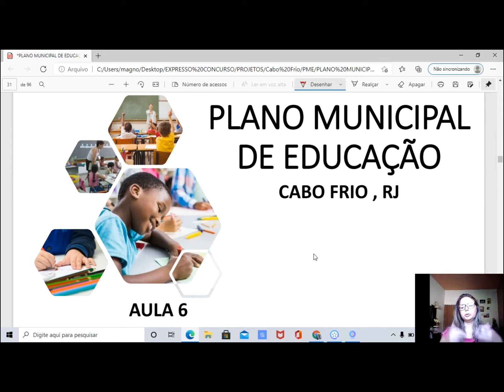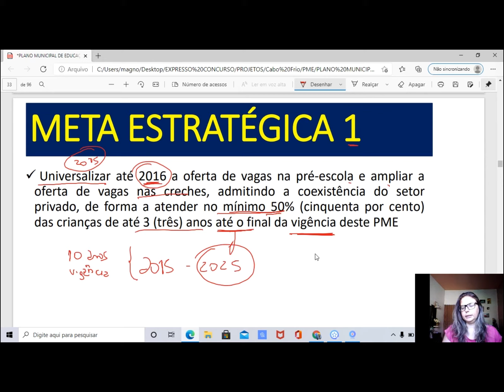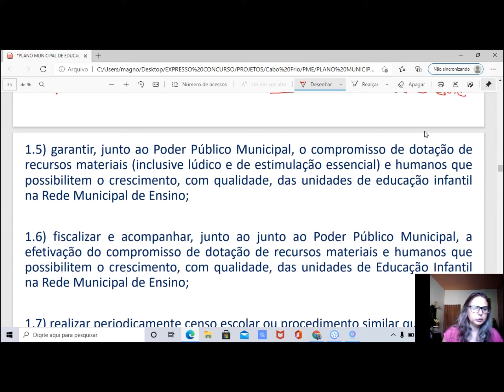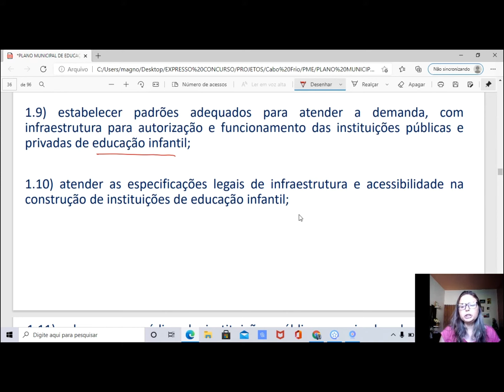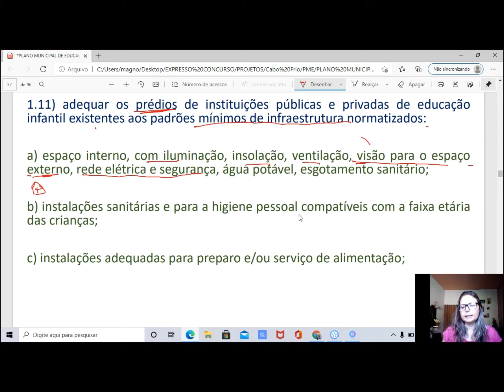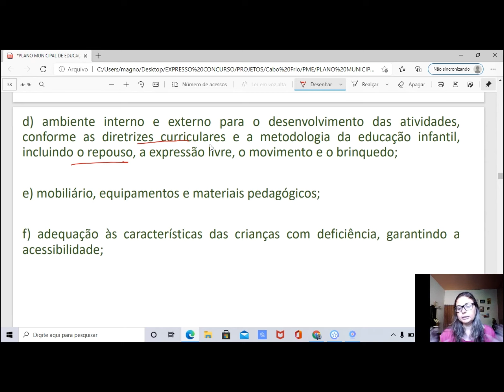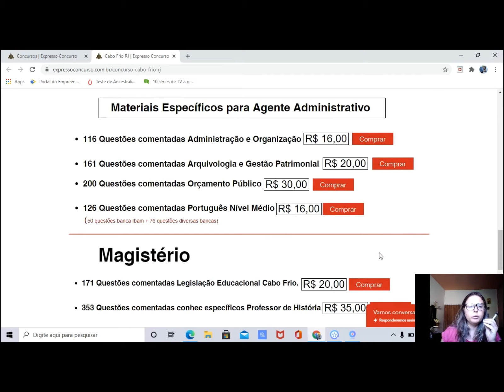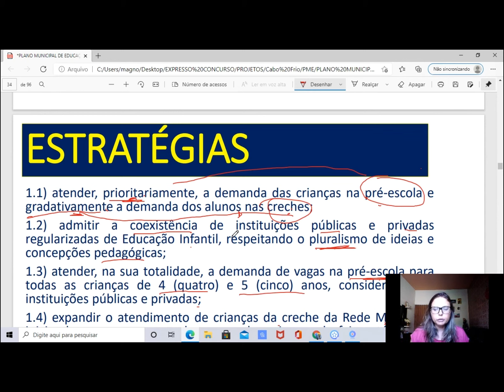Plano Municipal de Educação Cabo Frio Aula 06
Concurso Cabo Frio 2020/2021
Plano Municipal de Educação Cabo Frio
Banca Ibam
Contatos: